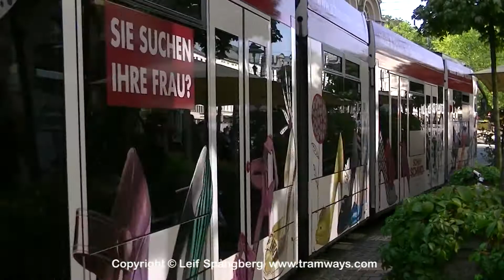Augsburg Strassenbahn / Tramways, Part 5 of 8